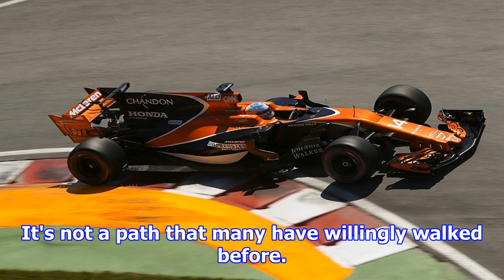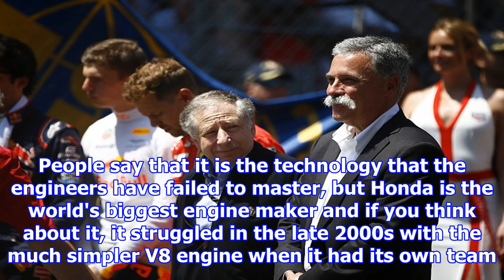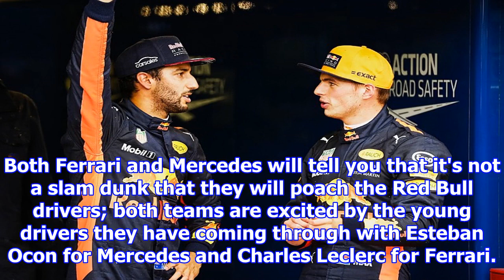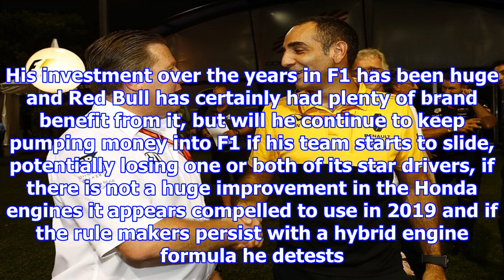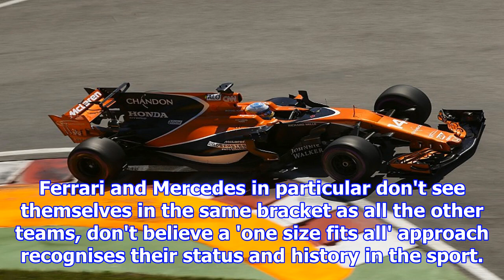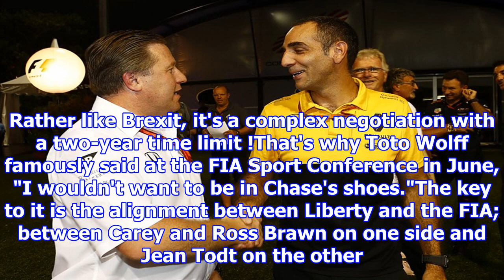[NEW TIME 24H] James allen: the long-term repercussions from mclaren-renault deal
James allen: the long-term repercussions from mclaren-renault deal
The many strands of the saga around McLaren's divorce from Honda came together on Friday in Singapore and the repercussions will continue for years to come. These will be felt in the engine supply fie...